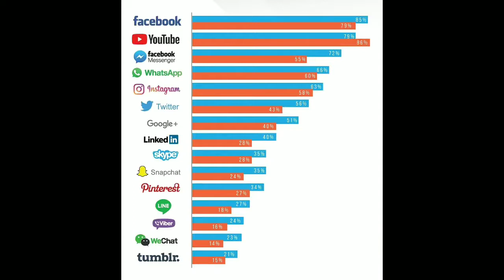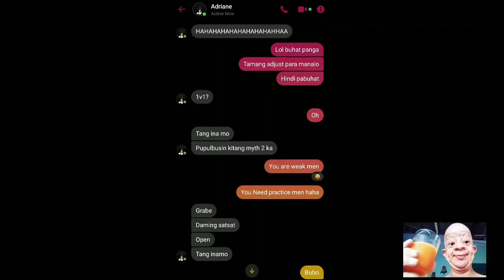Student Vlog_Social Media Use in the Philippines and Its Impact on Health_Jimuel Cañedo